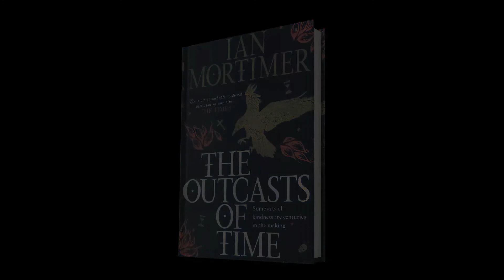The Outcasts of Time | Ian Mortimer | The Ultimatum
December 1348. With the country in the grip of the Black Death, brothers John and William fear that they will shortly die and go to Hell. But as the end draws near, they are given an unexpected choice: either to go home and spend their last six days in their familiar world, or to search for salvation across the forthcoming centuries – living each one of their remaining days ninety-nine years after the last.

John and William choose the future and find themselves in 1447, ignorant of almost everything going on around them. The year 1546 brings no more comfort, and 1645 challenges them still further. It is not just that technology is changing: things they have taken for granted all their lives prove to be short-lived.

As they find themselves in stranger and stranger times, the reader travels with them, seeing the world through their eyes as it shifts through disease, progress, enlightenment and war. But their time is running out – can they do something to redeem themselves before the six days are up?